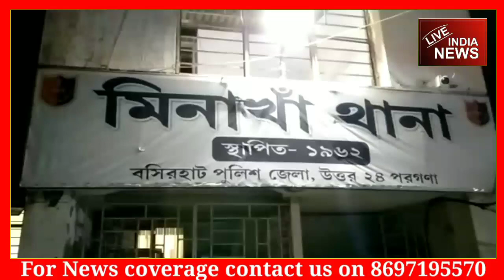Bengal: बशीरहाट जिले में टीएमसी नेता के घर में बम विस्फोट से एक बच्ची की मौत | Live India News